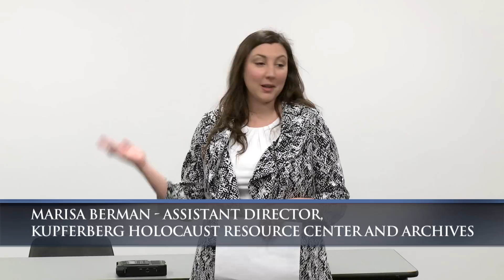Holocaust Survivor Student Internship Ceremony (Entire Event)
Holocaust Survivor and Student Reception honoring Survivors who were interviewed by students during the semester. Students will be sharing their experience with the Survivors.